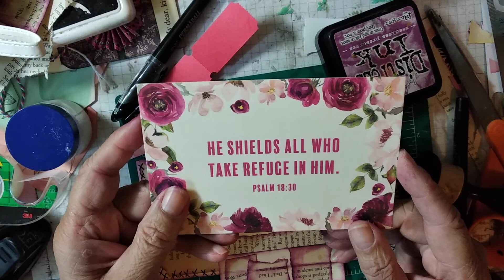Book Pages, pockets and prayers.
Creating pockets using cardstock and book pages